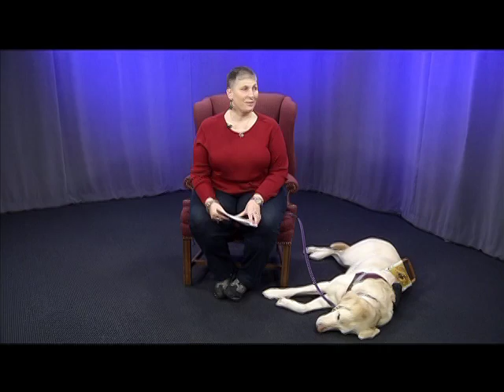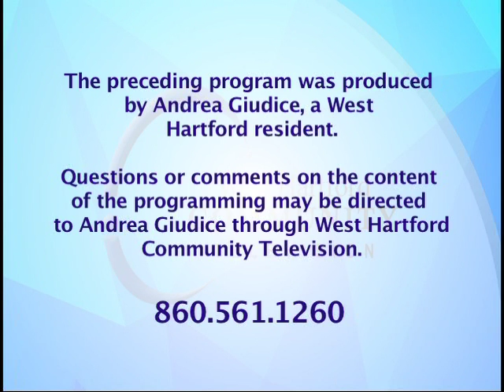As I See It: A Blind Woman's View: "More Myths Busted" (February 2017)